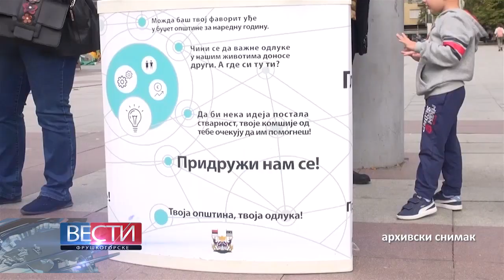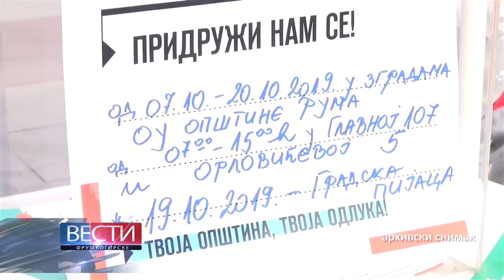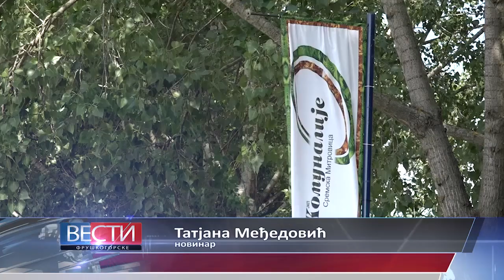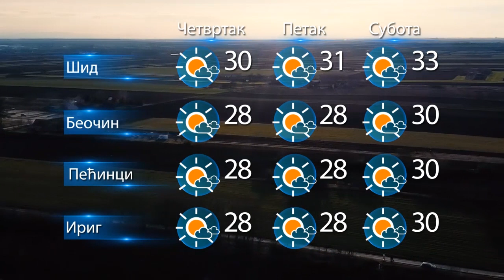Fruskogorske vesti 10.09.2020